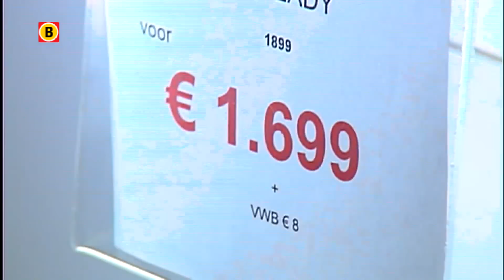Hoge BTW-tarief naar 21% : wie heeft er voordeel van?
Maandag 1 oktober 2012 komt dichtbij en dat is de dag waarop het BTW-tarief van 19 naar 21% gaat en we opnieuw het mes zetten in onze uitgaven. We gaan vooral minder uitgeven aan kleding, elektronica, woonaccessoires en een hapje en een drankje. Bij ons in de studio Lianne van der Wijst van onderzoeksbureau Gfk uit Dongen. Met haar praten we over de gevolgen van deze BTW-verhoging.